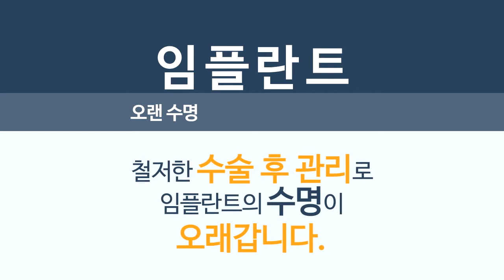최종 한빛치과